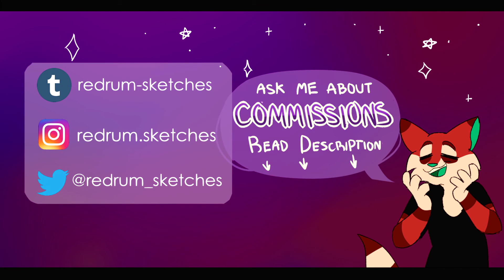PIT OF VIPERS MAP - PART 1 (Lake Amenity)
ive drawn a lot of silas in the last few weeks